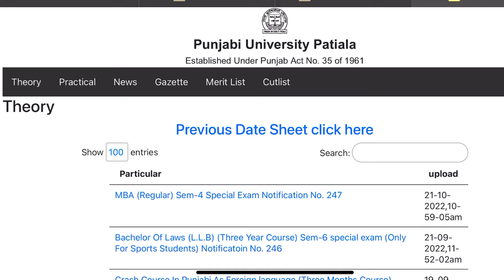Breaking news Regarding Punjabi University exam Dec 2022 Dates. ਕਰਲੋ ਤਿਆਰੀ ਜਲਦੀ ਹੋਣਗੇ ਪੇਪਰ ਸ਼ੁਰੁ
punjabiuniversity
admissions2022 23
Punjabi university counselling date
# distanceeducationadmision